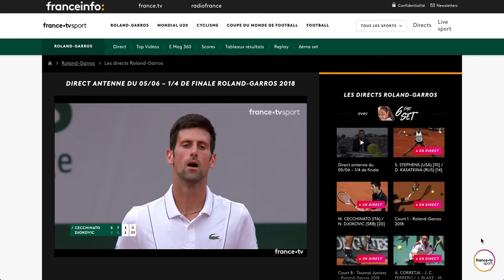Success Story : Fastory Widget for France Television